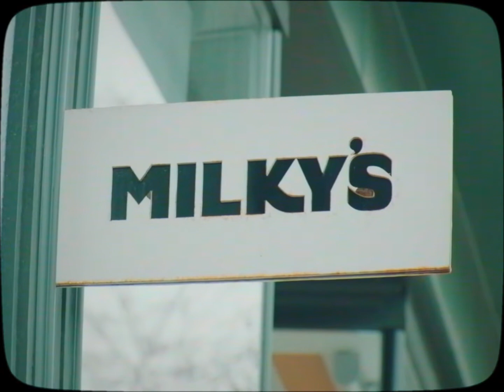Milky's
We did it - It's Milky's on Dundas!  Support your local spots like we do (does not have to be through song / video)